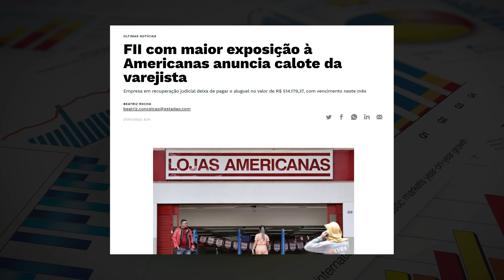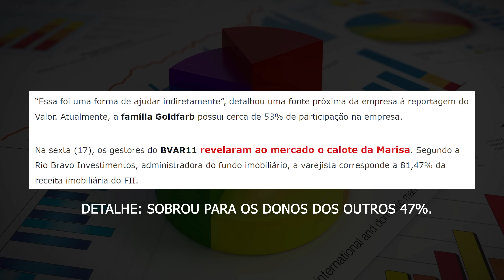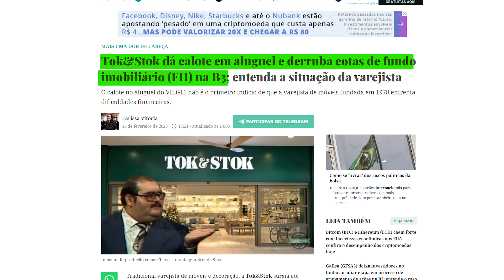FIM DA LINHA PARA OS FUNDOS IMOBILIÁRIOS (FIIs)? Calotes só começaram?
Fundo imobiliário com maior exposição à Americanas anuncia calote da varejista; Empresa em recuperação judicial deixa de pagar o aluguel no valor de R$ 514.179,37. Tok&Stok dá calote em aluguel e derruba cotas de fundo imobiliário na B3; entenda a situação da varejista. KNRI11 leva calote da Marisa.

Essas são algumas das matérias mais recentes do mercado com relação aos Fiis que vem sendo impactados pelo setor de varejo.nPodemos dizer que o ano não começou nada calmo para empresas de varejo e alguns fundos imobiliários.

Será que é hora de vender as cotas desses fundos imobiliários?
Quais Fiis podem ser mais impactados? Ou seria esse um momento de oportunidade para comprar cotas de fundos imobiliários bem baratas, com muita gente vendendo no desespero?

Neste vídeo, vamos analisar a situação atual dos FIIs e do setor de varejo também, e discutir sobre as possibilidades de investimentos. Se você quer saber como investir de forma inteligente em meio a essas incertezas, sem perder dinheiro por bobeira. fica comigo até o final deste vídeo.

0:00 COLAPSO dos FUNDOS IMOBILIÁRIOS à vista? (Introdução)
2:10 KNRI11 leva calote.
4:00 BVAR11 leva calote do próprio dono.
5:20 LVBI11 leva calote da Americanas.
5:40 VILG11 TAMBÉM LEVA CALOTE.
7:30 MAXR11 é o Fii mais impactado pela Americanas?
10:15 Entenda como os ciclos econômicos e de crédito impactam os investimentos.
8:20 O varejo vem sofrendo e várias empresas deixam de pagar os Fiis.
13:00 O que fazer com os Fiis?
17:00 Hora de vender os fundos imobiliários?
18:00 Isso é importante para todos os seus investimentos.
19:00 Seria um colapso? O fim de alguns fundos imobiliários?